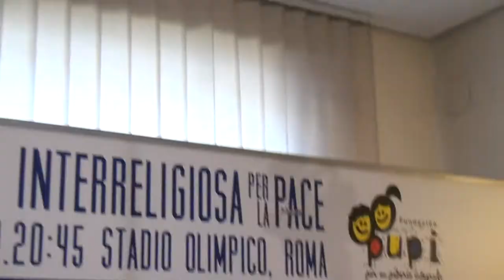Ledesma "Calcio Strumento di Pace e Felicità" - Video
Il calciatore della Lazio Ledesma nel video alla conferenza della partita della Pace sottolinea che il calcio è un forte strumento di pace e felicità per il Mondo.